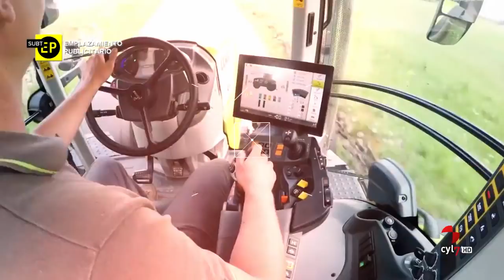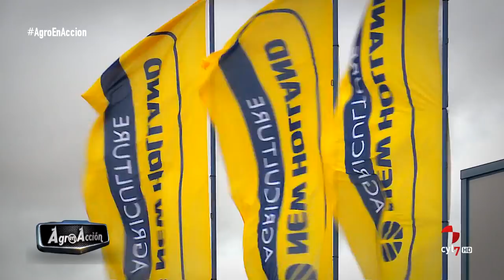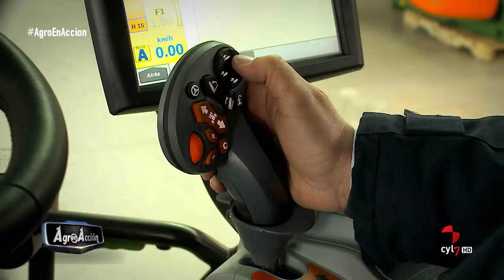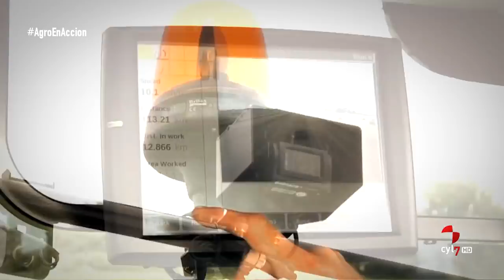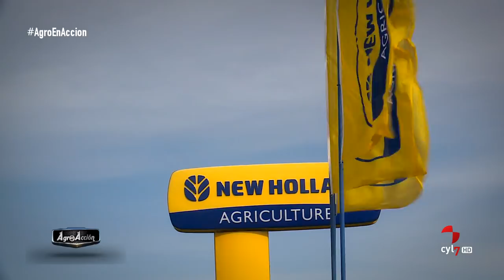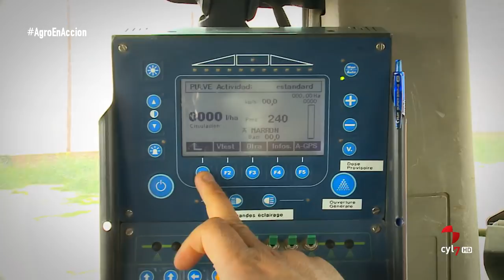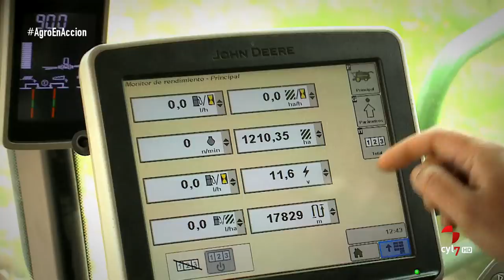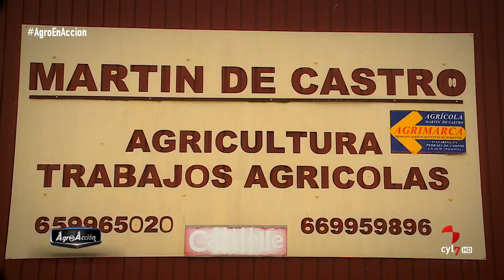Agro en Acción (12).- GamaT.6 y empacadora Big Baler 1270 Plus de New Holland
(11/05/2018). Agro en Acción

Esta semana Agro en Acción comienza el programa con la gama T.6 y la empacadora Big Baler 1270 de New Holland. Por un lado, una gama de tractores con diferentes posibilidades de transmisiones, modelos perfectamente adaptados a la normativa europea de gases contaminantes. Una gama que comprende 6 modelos de tractores que van de los 115 CV a los 145 CV de potencia nominal, todos ellos con motor FPT, sin filtro de partículas y gestión de potencia, además, uno de ellos, el T.6 180 con 6 cilindros. Agro en Acción